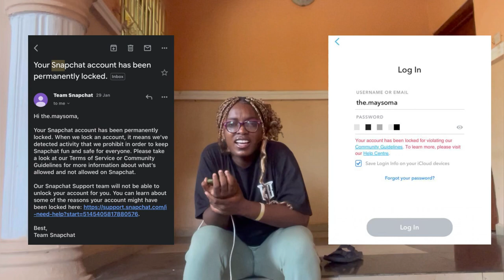The Most Frustrating Week for all Nigerians.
My friend said, with all the things that’s going on in Nigeria. It’s snapchat that’s your problem 🤣. This video just shows how so much stuff can be going on in your life and you’ll keep going strong. And one small inconsequential incident will just make you have a whole mental breakdown😂. Indicate in the comment sectiok if you can relate😂🫶🏾.

~SOCIALS~

   the_maysoma